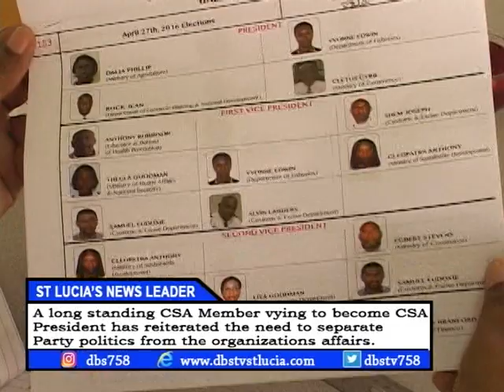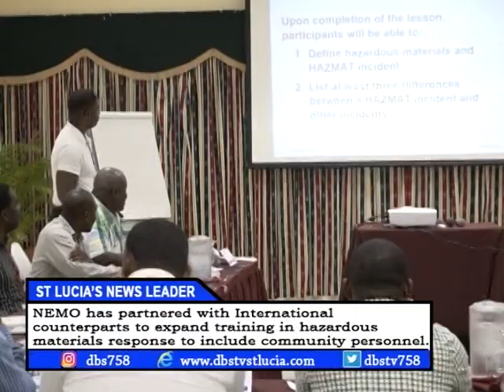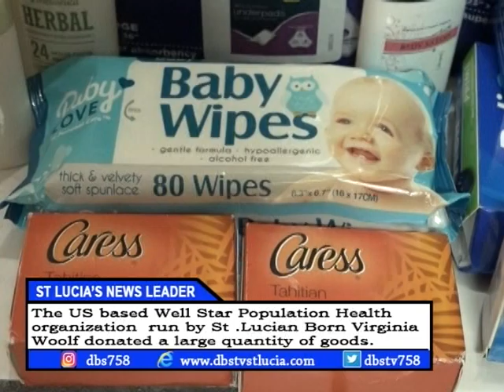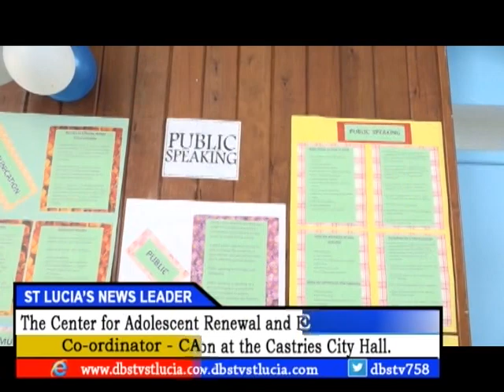DBS NEWS Friday 20th April 2018